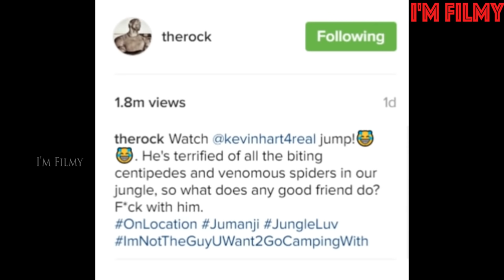Jumanji 2 - Hilarious Behind the Scenes - Try Not To Laugh with Kevin Hart & The Rock - 2017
How many of you Like Dwayne Johnson and Kevin Hart?

I'm Filmy is all about films. This channel gives you the latest updates on films, behind the scenes, deleted scenes, bloopers, making of film, vfx analysis, celebrity interviews, cast funny moments, and much more.